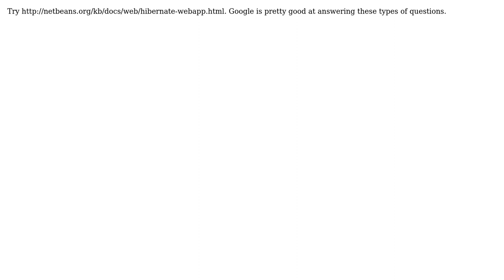Hibernate in Netbeans Application (2 Solutions!!)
Hibernate in Netbeans Application

With thanks & praise to God, and with thanks to the many people who have made this project possible! | Content (except music & images) licensed under CC BY-SA | Music | Images & others | With thanks to user Pascal Thivent user Elliot user Dilip Godhani and the Stack Exchange Network Trademarks are property of their respective owners. You are responsible for your own actions.